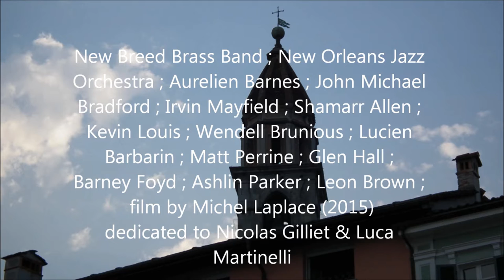New Orleans à Jazz Ascona 2015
dedicated to Nicolas Gilliet & Luca Martinelli
featuting New Breed Brass Band, NOJO, Aurélien Barnes, John Michael Bradford, Irvin Mayfield, Kevin Louis, Shamarr Allen, Ashlin Parker, Leon Brown, Glen Hall, James Andrews, Wendell Brunious (tp), Lucien Barbarin (tb), Matt Perrine (tu), La Section Rythmique, Nikki & Jules, Davell Crawford 's Domino Band (incl. Elliott Stagman Callier, ts), etc